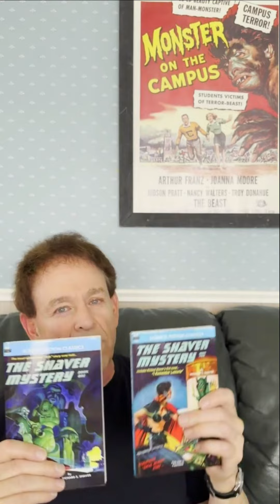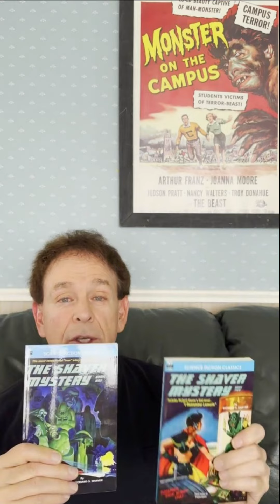Book Talk, Ep. 4 | The Shaver Mysteries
Armchair fiction presents extra large paperback editions of the best in classic science fiction novels. “The Shaver Mystery” tales are perhaps the most controversial science fiction ever written. Supposedly true stories, they are widely considered to be the nadir of science fiction literature, collectively the “Plan 9 From Outer Space” of the whole genre. Some people considered Richard Shaver to be a genius, but most others considered him and his editor, Ray Palmer, to be two of the biggest blights to have ever entered the field of professional science fiction writing. Shaver’s wild ramblings are a thing to behold. We have never encountered an author who could write such consistently overlong sentences that appeared to make no sense whatsoever. Genius or nut-case? You decide.

Here in Book One, are three of Shaver's wild tales, just as they appeared in the June, 1947 issue of Amazing Stories: “Formula from the Underworld,” “Zigor Mephisto’s Collection of Mentalia,” and “Witch’s Daughter.” Also included in Book One is the mind-boggling, yet essential “How to Read the Shaver Alphabet,” which pertains to Book Two as well. “The Shaver Mystery” is presented in paperback for the first time. Heaven help us.

Here in Book Two are more of Shaver’s incredible under-earth adventures, “The Red Legion,” just as it appeared in the June, 1947 issue of Amazing Stories, and as a bonus we have also included Shaver’s very first novel, “I Remember Lemuria,” which had appeared several years earlier and was the first of Shaver’s “true” science fiction tales. Best of all, we have also included Shaver’s “Proofs,” which perhaps showcases this author at his nuttiest best. “The Shaver Mystery” is presented in paperback for the first time. Please forgive us.